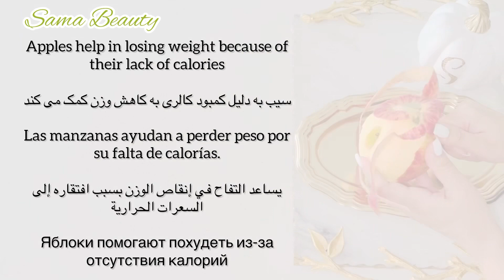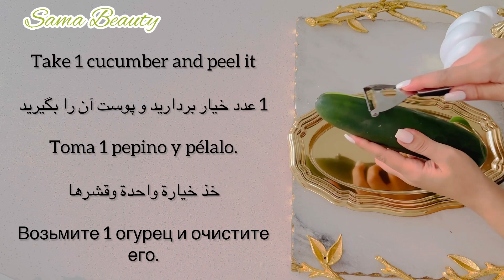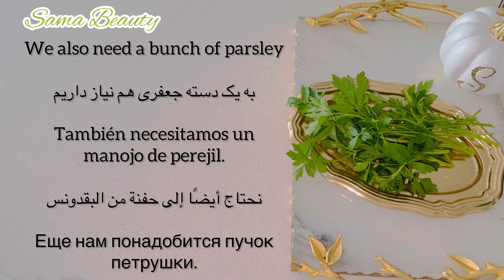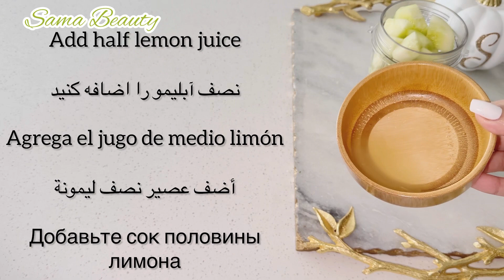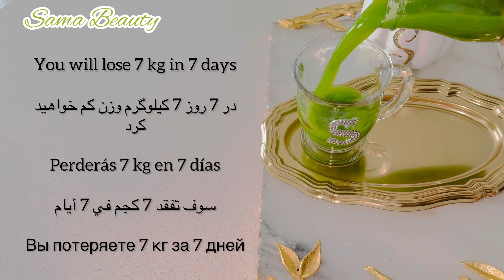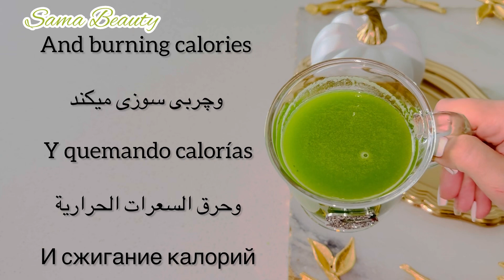7 day belly fat lose challenge Drink this recipe and burn your weight 7 kg| کاهش چربی شکم در 7 روز